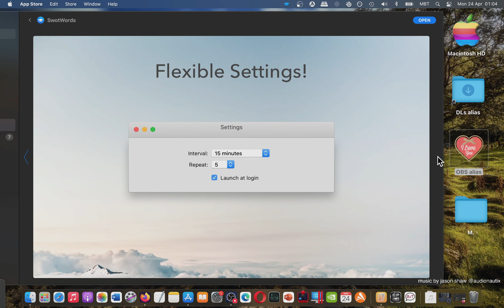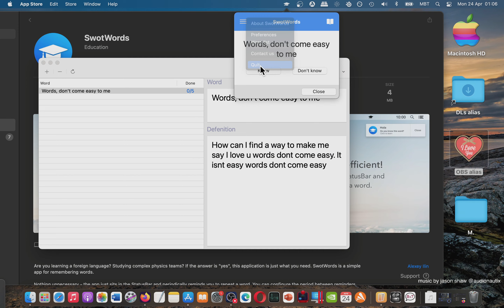Mac App Store SwotWords Basic Overview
Here you can discuss about this app. Please share your feedback